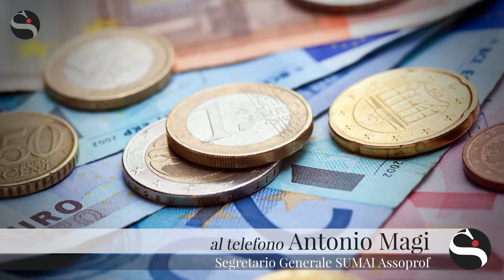ACN medici ambulatoriali, Sumai, l'intervista al Presidente Magi